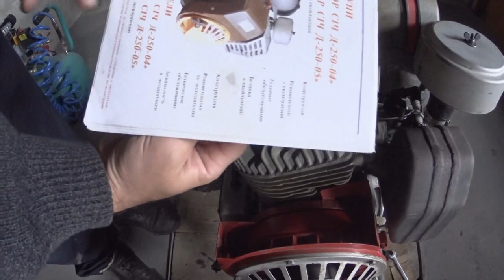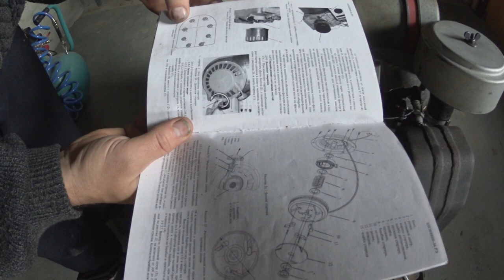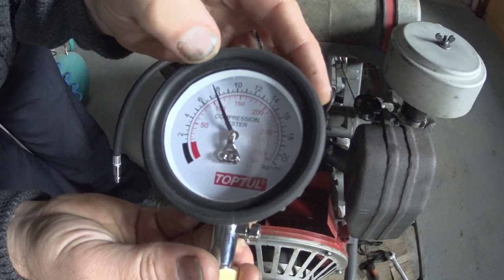Заміна прокладки головки двигуна Д 250